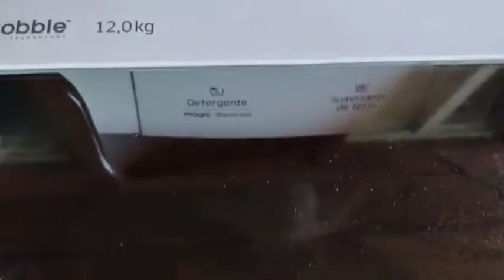Cachoeira no Chile / Organização/Preparando Bolo do Nachito ❤️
mais um vídeo pra vcs ,meus pedidos e um poco de Passeio com eles 💞❤️